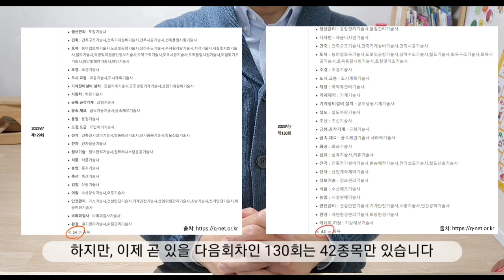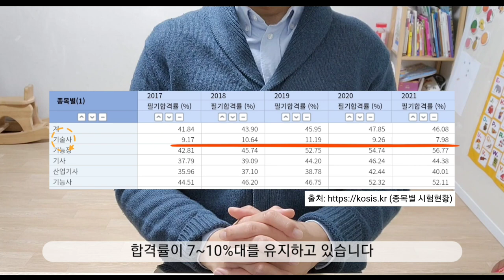[기술사 되는 과정] 기술사란 무엇인가? 기술사 직무는? (feat. 합격률)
1. 기술사가 무엇인지
2. 기술사의 직무는 무엇인지

2가지에 대해 이야기해보려 합니다.

기술사 공부를 아직 시작하지 않은 분에게
기술사에 대해 관심을 가진 분에게
이 영상이 조금이나마 도움이 되었으면 합니다.